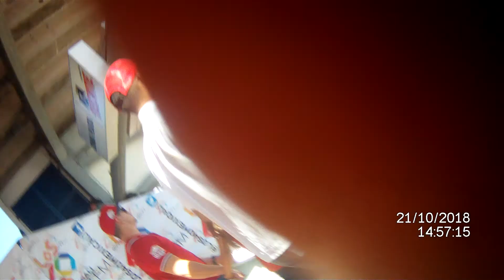Estadio Aguilas de Mexicali 1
GoPro Camara de ambiente,para que vivan la Experiencia de estar en el Estadio, Enjoy!